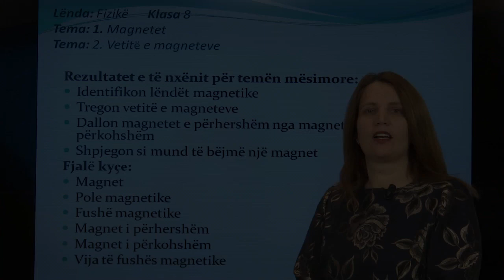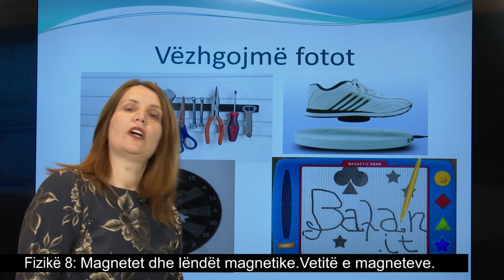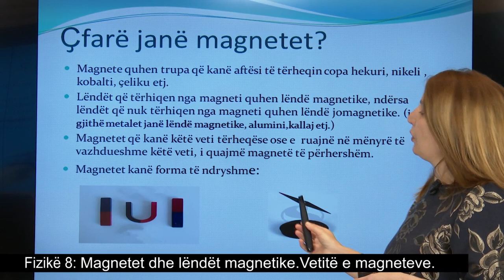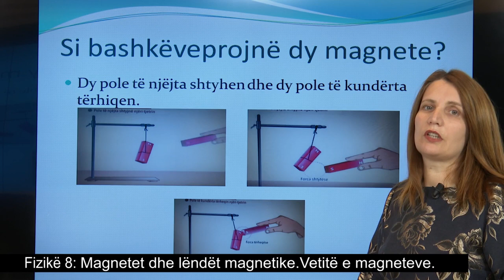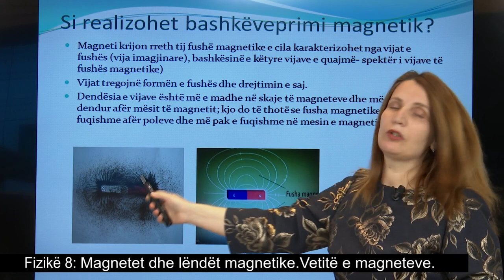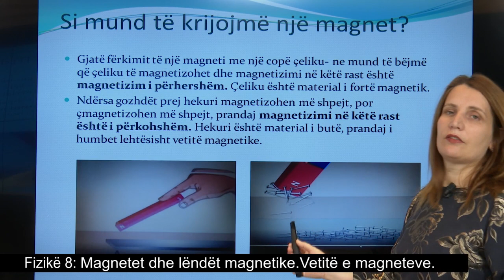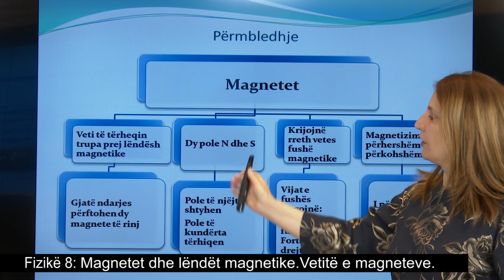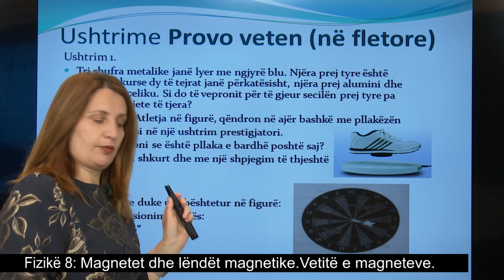Fizikë 8: - Magnetet dhe lëndët magnetike. - Vetitë e magneteve.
Fizikë 8: Mësuese Lindita Brasha